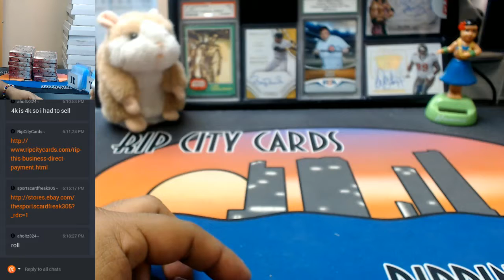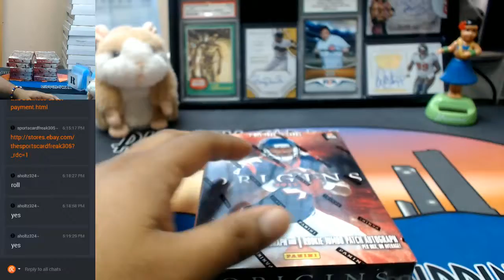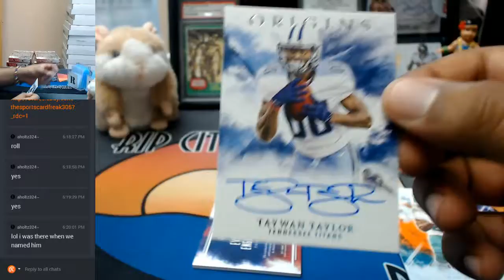2017 Panini Origins Football 1 Box Personal #3 08232017